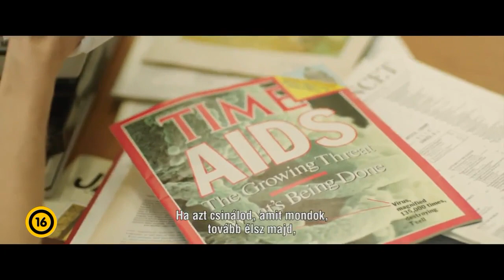MIELŐTT MEGHALTAM (PREMIER DÁTUM: 2014.03.06.)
színes, feliratos, amerikai életrajzi dráma, 117 perc, 2013 (16)

rendező: Jean-Marc Vallée
forgatókönyvíró: Craig Borten, Melisa Wallack
operatőr: Yves Bélanger
producer: Robbie Brenner, Rachel Winter
vágó: Martin Pensa, Jean-Marc Vallée

szereplő(k):
Matthew McConaughey (Ron Woodroof)
Jared Leto (Rayon)
Jennifer Garner (Dr. Eve Saks)
Kevin Rankin (T.j)
Dallas Roberts (David Wayne)
Jane McNeill (Francine Suskind)
Douglas M. Griffin (Rog)

TÖRTÉNET:

Ron Woodroof (Matthew McConaughey) villanyszerelőként tengeti hétköznapjait, de igazán a rodeók vakmerő világában érzi otthon magát. Egy öntörvényű, vérbeli texasi cowboy, aki nem tulajdonít különösebb jelentőséget a holnapoknak. Ebből az életigenlő mámorból egy sokkoló hír józanítja ki: HIV vírussal diagnosztizálják, az orvosok szerint már csak 30 napja van hátra. 1985-öt írunk, amikor még a szabadalmaztatott gyógyszerek hiányával kell szembenéznie minden egyes HIV-fertőzött betegnek. De Ron nem fogadja el a halálos ítéletét: kutatni kezdi a lehetséges gyógymódokat. Mexikóba utazik, ahol rátalál egy alternatív gyógyszerre, és más megoldás nem lévén, elkezdi becsempészni az USA területére. Ron, az AIDS-es Rayonban (Jared Leto) biztos szövetségesre talál, akivel minden kockázatot bevállalnak: közösen megalapítják a 'vásárlói klubot', ahol HIV-pozitív betegek havi tagsági díj ellenében hozzájuthatnak a kormány által nem jóváhagyott gyógyszerekhez, kiegészítőkhöz. A gyógyszergyártó cégek, a tudományos intézetek nagy kihívással néznek szembe, ugyanis a dallasi cowboy népes tábora, és az illegális gyógyszerek értékesítése egyre nagyobb visszhangra talál. Ron elszánt küzdelembe kezd: felveszi a harcot a kormány embereivel, hogy bebizonyítsa igazát, visszaszerezze méltóságát, és sorstársaival együtt elfogadják őt ebben a kegyetlen, életért folytatott küzdelmében.

Bemutató dátuma: 2014. március 6. (Forgalmazó: Pro Video Film & Distribution Kft.)

Díjak és jelölések:
Golden Globe-díj (2014) - Legjobb férfi mellékszereplő: Jared Leto
Golden Globe-díj (2014) - Legjobb színész - drámai kategória: Matthew McConaughey
Oscar-díj (2014) - Legjobb férfi mellékszereplő: Jared Leto
Oscar-díj (2014) - Legjobb smink és maszk
Oscar-díj (2014) - Legjobb férfi alakítás: Matthew McConaughey
Oscar-díj (2014) - Legjobb film jelölés
Oscar-díj (2014) - Legjobb eredeti forgatókönyv jelölés: Craig Borten, Melisa Wallack
Oscar-díj (2014) - Legjobb vágás jelölés: Martin Pensa